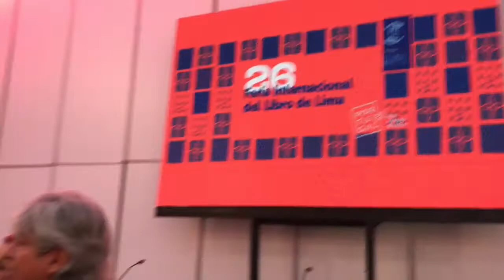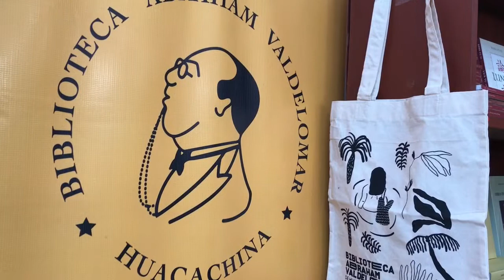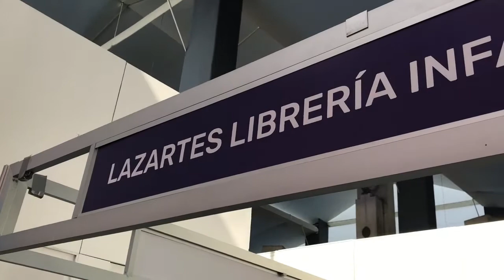Inauguración de pabellón editoriales independientes FIL LIMA 2022